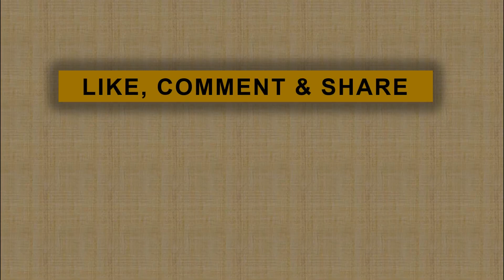SAH...Komjen Idham Azis Jadi Kapolri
Presiden Joko Widodo resmi melantik Kepala Kepolisian Republik Indonesia  periode 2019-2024 Komisaris Jenderal Idham Azis.

Acara pelantikan berlangsung di Istana Merdeka Jakarta Jumat pagi (1/09).